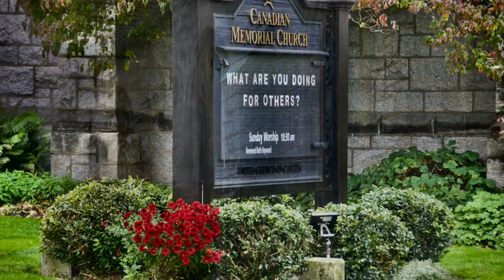Your wedding at CMUC: Our Casavant Pipe Organ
Bruce McKenzie plays some wedding favourites on the Casavant pipe organ at Canadian Memorial United Church in Vancouver, BC.

The sanctuary in our historic church holds up to 350 people, and with various options for music, is a gorgeous venue for weddings and ceremonies of all types.

Land acknowledgement:
We acknowledge that our buildings are situated on and our work takes place on the unceded traditional territories of the xʷməθkwəy̓əm (Musqueam), Skwxwú7mesh (Squamish), and Səl̓ílwətaʔ/Selilwitulh (Tsleil-Waututh) Nations.